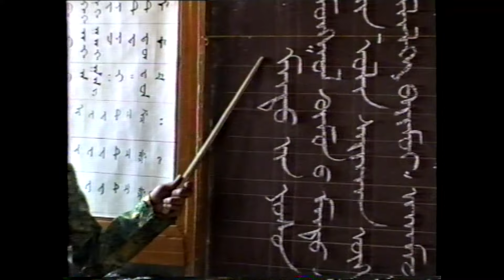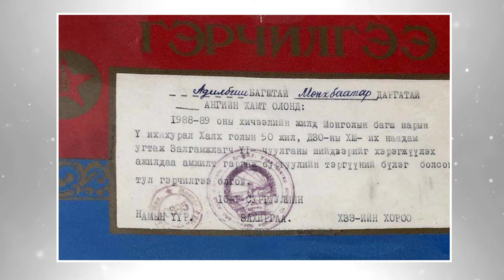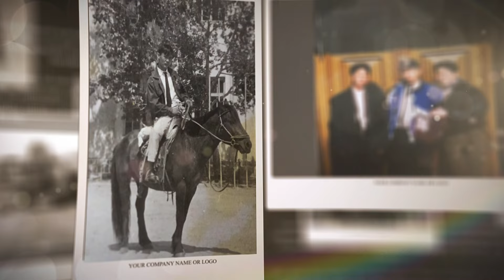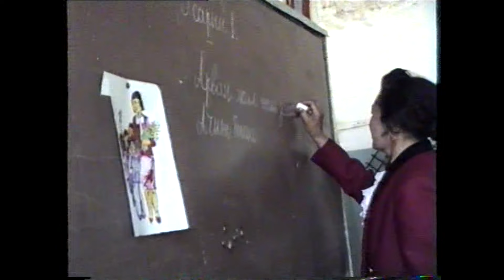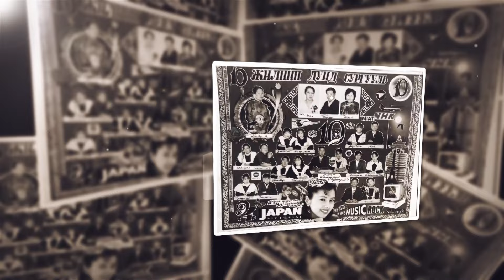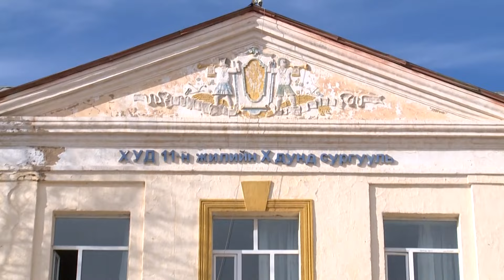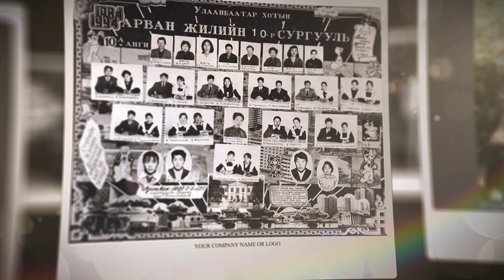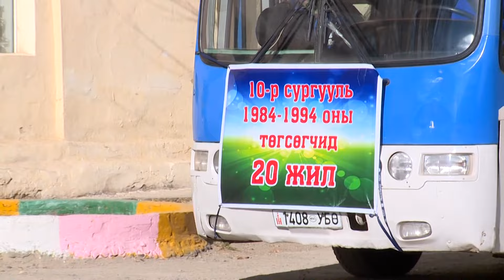1994 onii 30 JIL OKOKOK